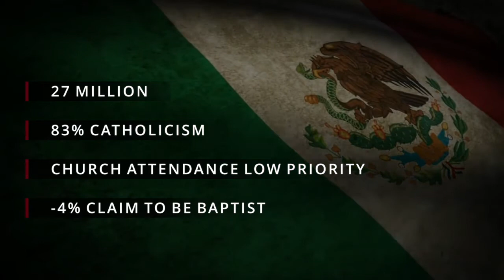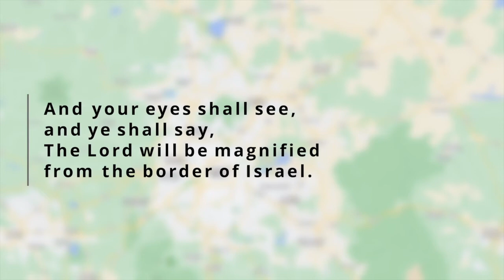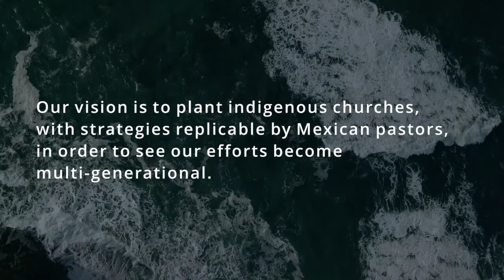Missionary Report: Steve & Bora Kim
Hillcrest Baptist Church was established in November of 2014 in the neighboring communities of Eastvale, Mira Loma, and Jurupa Valley.

Current Meeting Location
Vandermolen Elementary
Sunday Mornings at 10:30am